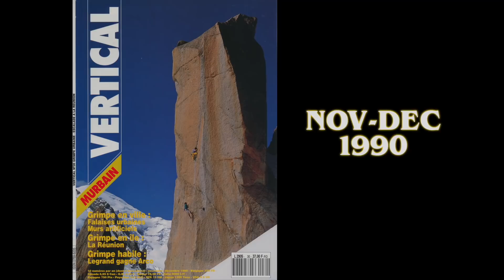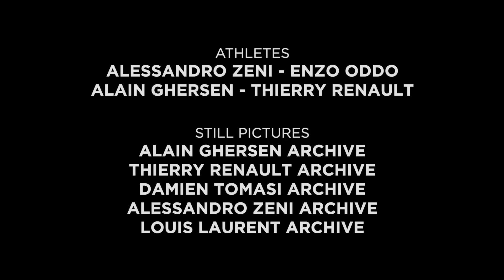Digital Crack - Now and then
Climbing through history.

On 26th June 2021 Alessandro Zeni and Enzo Oddo repeated Digital Crack, a unique line of 8a, located on a 50 m red granite monolith in the middle of the Arete des Cosmiques (Mont Blanc area), at 3800 m.
Alessandro Zeni and Enzo Oddo weren’t even born when Thierry Renault and Alain Ghersen have freed Digital Crack in 1990.

Enjoy our new movie where different generations meet and share their views.

French, English and Italian subtitles available.